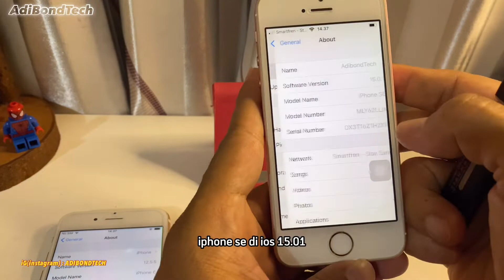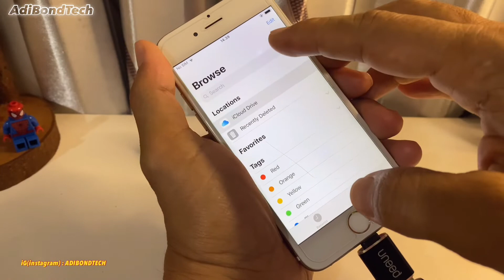iPhone 6 dengan UNEED Lightning OTG USB Adapter Converter iphone ipad Plug & Play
Ini adalah jawaban dari salah 1 subscriber dan dia bertanya apakah iPhone 6 bisa dipakai untuk unit lightning OTG USB adapter konverter iPhone iPad ?

Link pembelian uneed

My Camera? :
Shot with iphone
My Microphone? :